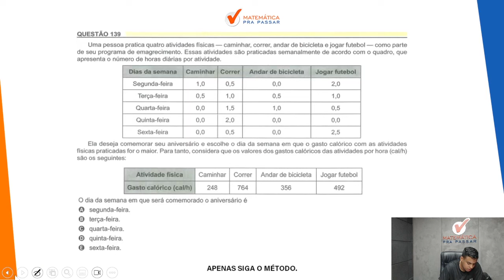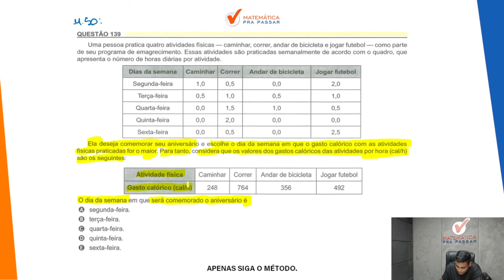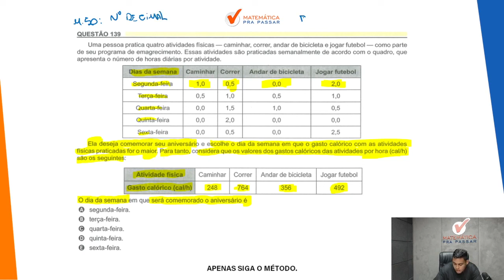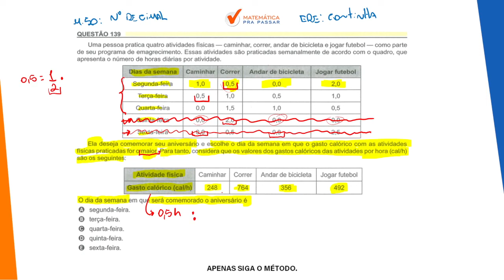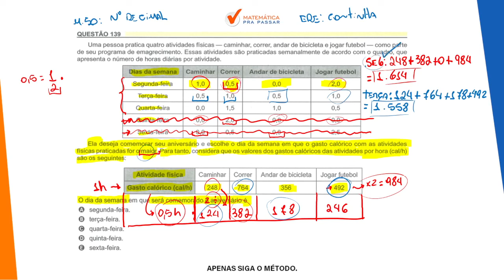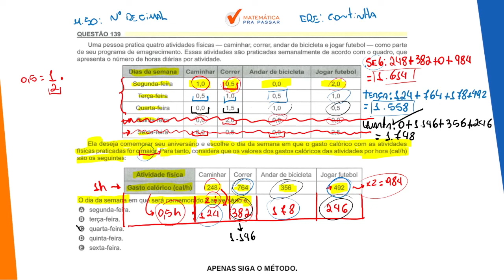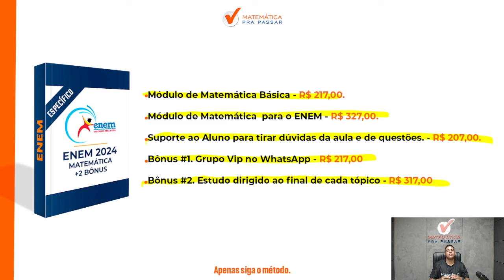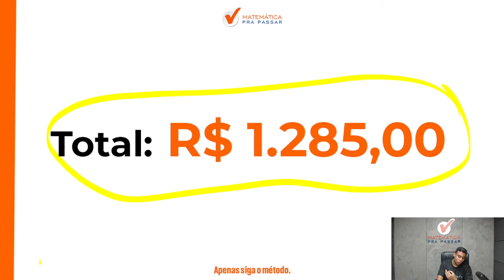🟡Questão 139 | Prova Amarela | Matemática ENEM 2023: Uma pessoa pratica quatro atividades físicas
➤ Uma pessoa pratica quatro atividades físicas - Caminhar, correr, andar de bicicleta e jogar futebol -